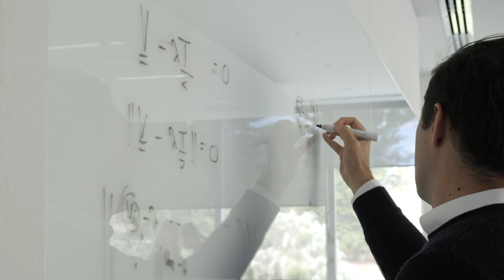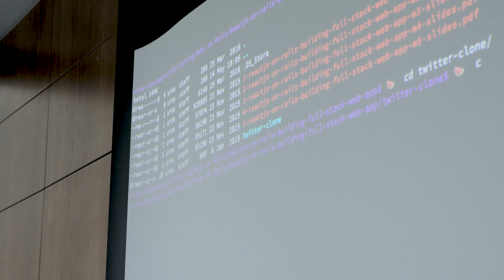UWA Data Science and Mining Engineering combination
Technology is transforming engineering. Our course structure prepares you to join the workforce of the future, with a choice of second majors such as Data Science.